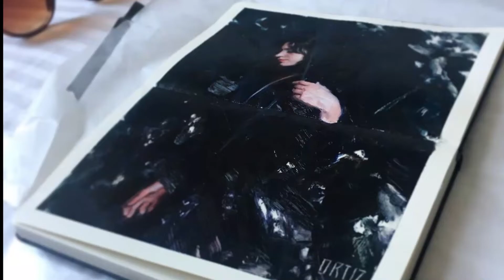Lilone Colorida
Short little  video documenting some of the process for my latest oil painting on a moleskine sketchbook "Lilione Colorida". Filmed in a day, with less than stellar equipment, because that's just the kind of professional that I am.

This little one will be a part of the annual Moleskine Project, curated by Rodrigo Luff and Ken Hashimoto. It will display live at gallery Spoke Art NY, from August 4th-25th 2018.

Song is "Phantasm" by Rioux and used with permission by artist.

Cheers!